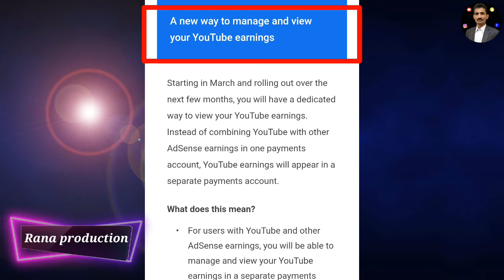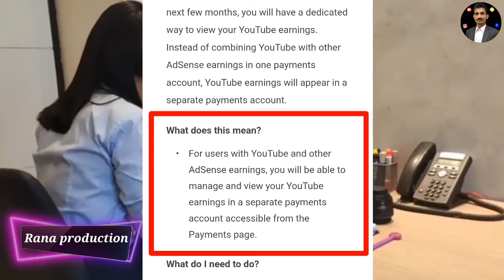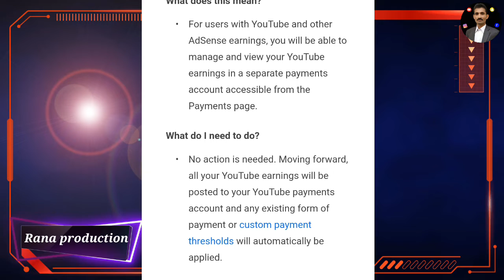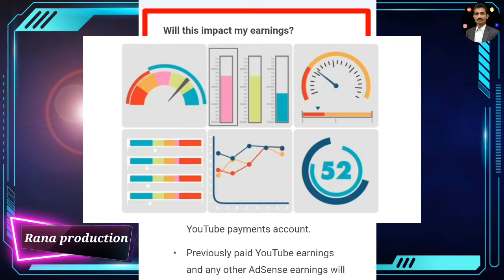YouTube Earning Update || A new way to manage and view your YouTube earnings 🤩 Google Adsense Mail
A new way to manage and view your YouTube earnings _ email from Google AdSense | YouTube Earning Update

A new way to manage and view your YouTube earnings | Google AdSense Mail in Hindi / urdu | AdSense Email | Google Adsense New Earnings Way

A new way to manage and view your YouTube earnings - Mail Google Adsense in Hindi & urdu

Dosto aj apke pas jo Google Adsense se mail aya hai us mail kya hai maine Hindi me explain Kiya hai to video ko pura dekhe.

"Starting in March and rolling out over the next few months, you will have a new way to view your YouTube earnings".

______________Follow me ________________